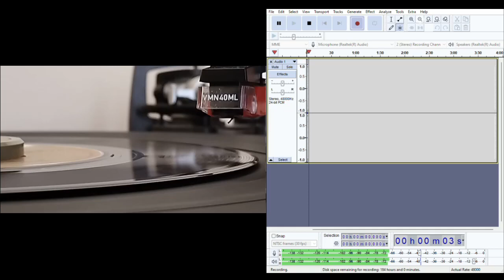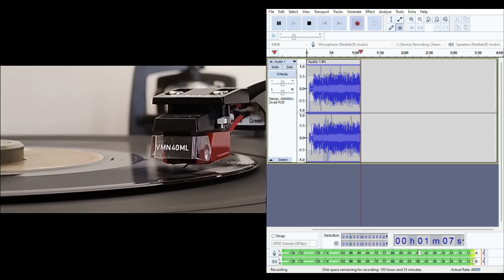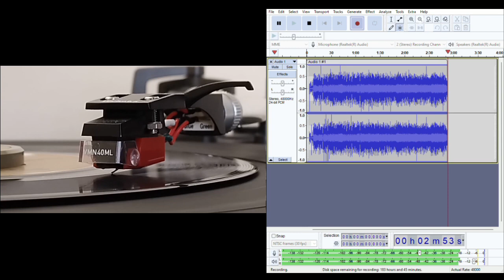Nehru - Tommy McCook. 1970.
From the Duke Reid label, this tune in different form(s) appears to have been the backing to at least two very different vocal melodies under different titles by different artists.